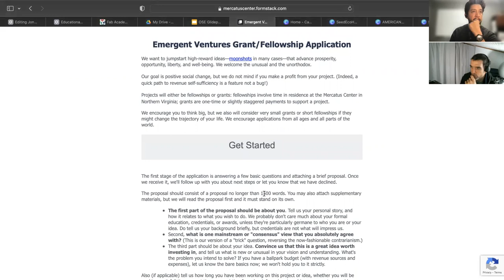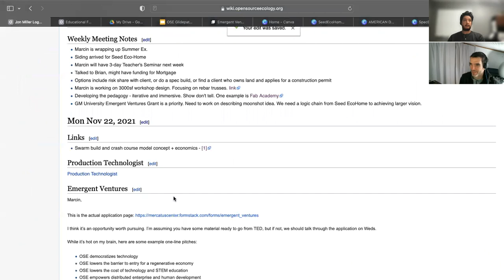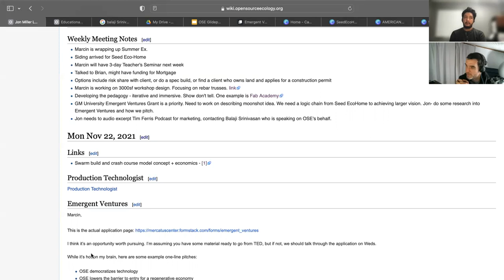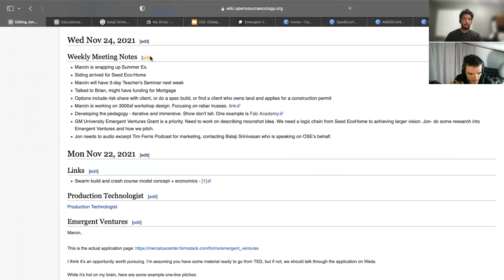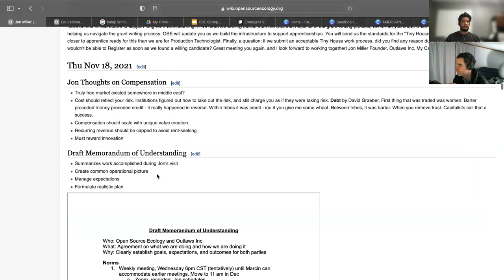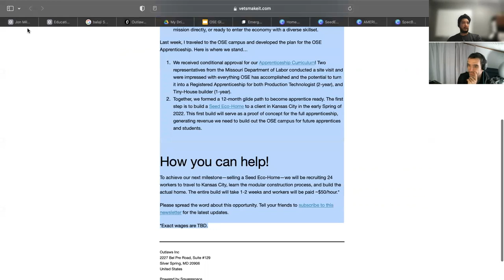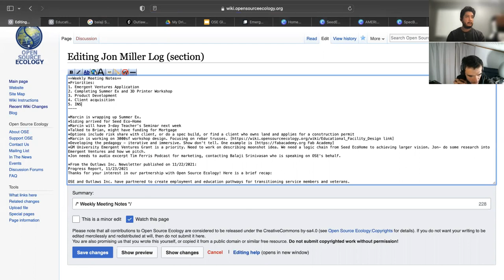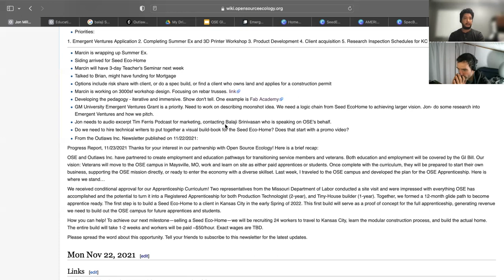OSE Glidepath to House Building Apprenticeships